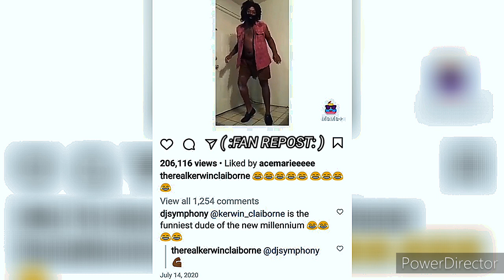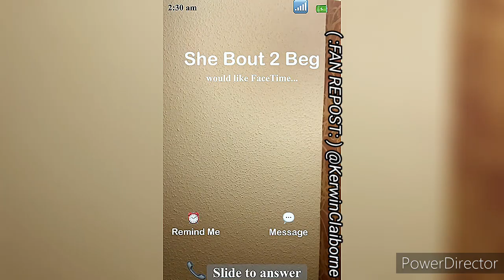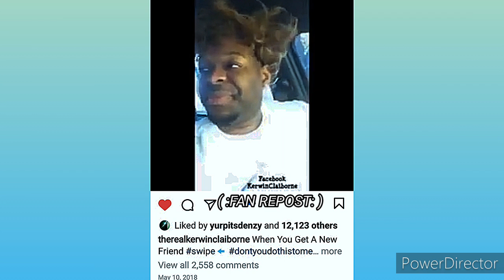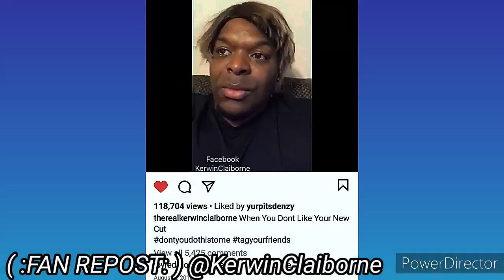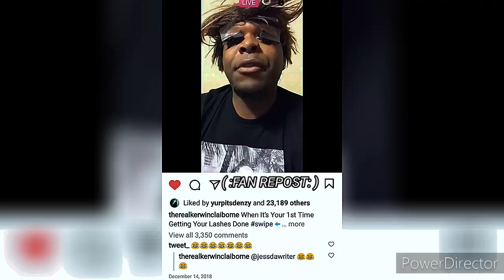KERWIN CLAIBORNE IN SHE BOUT TO BEG voiceover SKIT'S👍SHE MUST HAVE THOUGHT YOU SAID BOB THE🛠️